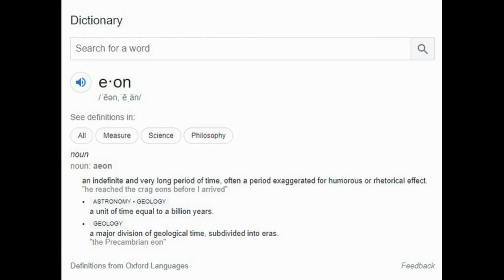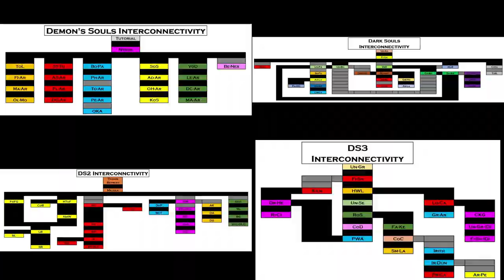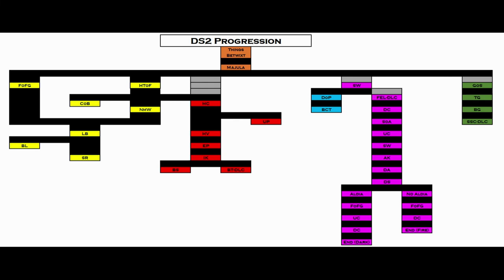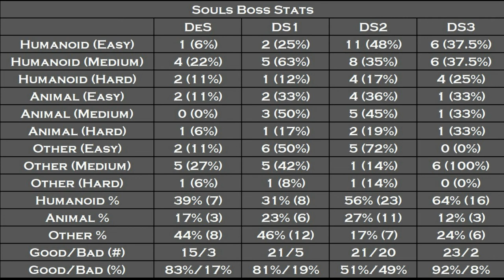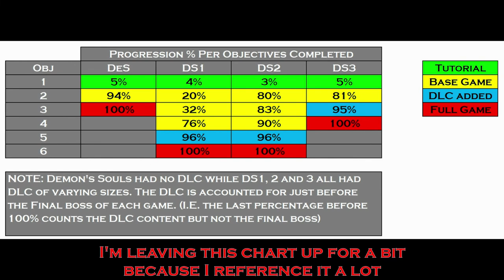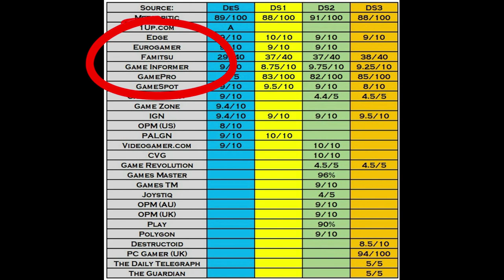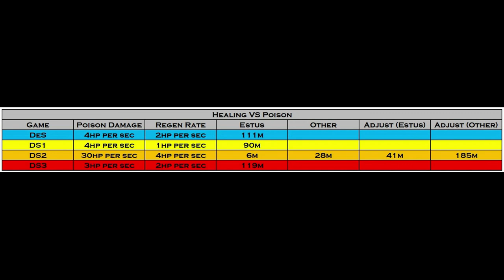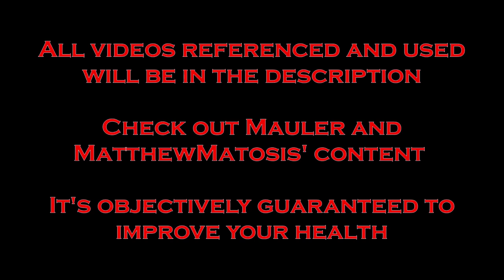Dark Souls 2 Commentary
A commentary of Dark Souls 2 from start to finish where I talk far too long about far too much. Enjoy!

Timestamps:
0:00:00 - Introduction
0:01:32 - Intro Cinematic
0:03:54 - Things Betwixt 1
0:13:25 - Majula 1
0:32:40 - Heide's Tower of Flame 1
0:39:15 - Forest of Fallen Giants 1
0:42:32 - Majula 2
0:43:34 - Forest of Fallen Giants 2
0:46:41 - Majula 3
0:47:53 - Things Betwixt 2
0:48:31 - Forest of Fallen Giants 3
1:00:23 - Majula 4
1:01:13 - The Lost Bastille 1
1:13:42 - Sinner's Rise 1
1:18:12 - Majula 5
1:18:21 - The Lost Bastille 2
1:21:26 - Heide's Tower of Flame 2
1:23:03 - No-Man's Wharf 1
1:30:34 - Grave of Saints 1
1:35:24 - The Gutter 1
1:38:58 - Things Betwixt 3
1:39:33 - Black Gulch 1
1:45:51 - Huntsman's Copse 1
2:00:44 - Shaded Woods 1
2:07:30 - Harvest Valley 1
2:15:47 - Majula 6
2:16:53 - Earthen Peak 1
2:24:44 - Iron Keep 1
2:31:51 - The Lost Bastille 3
2:32:31 - Iron Keep 2
2:42:00 - Majula 7
2:42:24 - Shaded Woods 2
2:47:36 - Drangleic Castle 1
2:52:44 - Shaded Woods 3
3:06:06 - Doors of Pharros 1
3:11:52 - Brightstone Cove Tseldora 1
3:18:12 - Iron Keep 3
3:19:19 - Brightstone Cove Tseldora 2
3:26:37 - Drangleic Castle 2
3:37:31 - Majula 8
3:37:48 - Drangleic Castle 3
3:38:10 - Shrine of Amana 1
3:51:06 - Heide's Tower of Flame 3
3:51:52 - Undead Crypt 1
3:59:06 - Shaded Woods 4
3:59:34 - Aldia's Keep 1
4:04:19 - Dragon Aerie 1
4:10:10 - Dragon Shrine 1
4:13:34 - Forest of Fallen Giants 4
4:18:38 - Black Gulch 2
4:20:44 - Shaded Woods 5
4:21:14 - Drangleic Castle 4
4:22:49 - Black Gulch 3
4:24:59 - Drangleic Castle 5
4:25:31 - Undead Crypt 2
4:26:51 - Shrine of Amana 2
4:27:36 - Throne of Want
4:36:03 - Shulva, Sanctum City
4:57:17 - The Brume Tower
5:15:14 - Eleum Loyce
5:43:20 - Majula Finale
5:45:24 - Conclusion: Mechanical Changes
5:52:26 - Conclusion: Level Design
6:00:13 - Conclusion: Difficulty
6:05:14 - Conclusion: Boss Quality
6:21:32 - Conclusion: Encounter Quality
6:24:22 - Conclusion: Story and Lore
6:45:32 - Conclusion: Marketing and Reception
6:51:56 - Conclusion: Demon's Souls Comparison
7:16:38 - Conclusion: Finale

Leave a comment to let me know how good/terrible my content is. It always helps!

Recording and Editing Software:
Video: Nvidia Shadowplay
Audio: Audacity
Editing: Movavi Video Editor Plus
Headset: Audio-Technica BPHS1 Broadcast Stereo Headset
Audio Mixer: Focusrite Scarlett Solo USB

Rig:
HP OMEN 25L Gaming Desktop
15.92 GB RAM